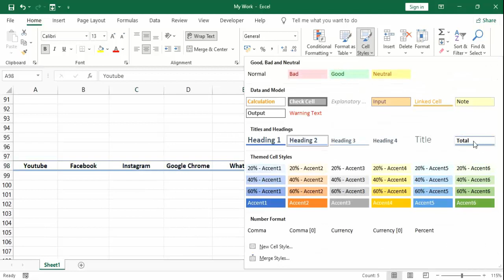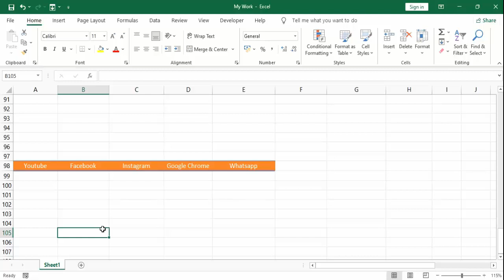How To Set Or Use Title And Heading In Ms Excel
Ms excel Set Or Use Title And Heading
Title And Headings in excel